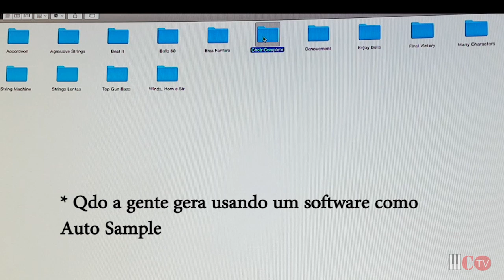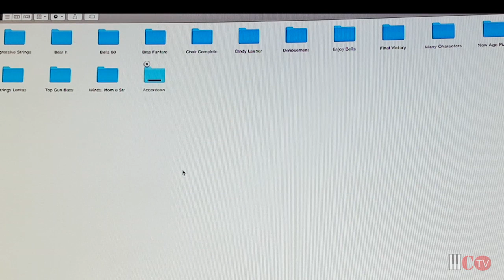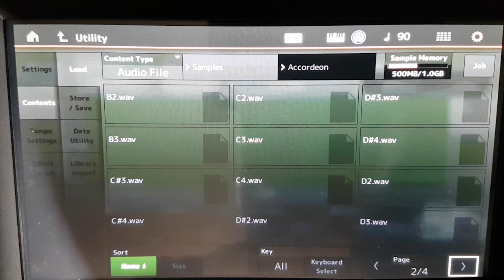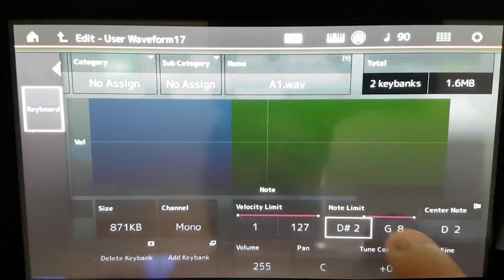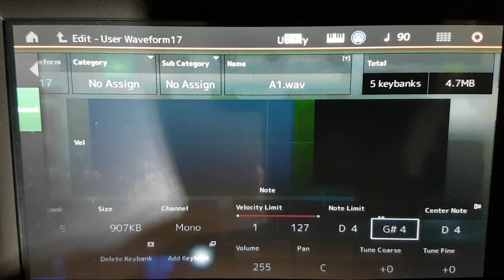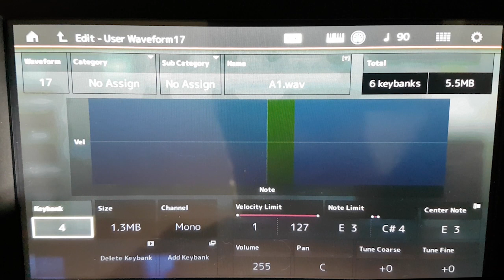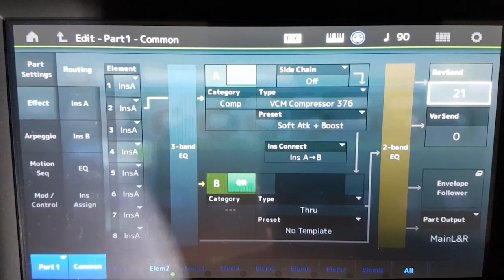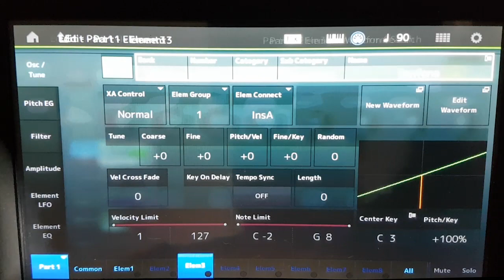Yamaha Modx - Criando Timbre Importando Samples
Nesse vídeo eu comento sobre o modulo de sample do Yamaha Modx destacando os pontos fortes e fracos e mostro como fazer a criação dos seus timbres com uma ou várias camadas importando seus samples para o teclado.